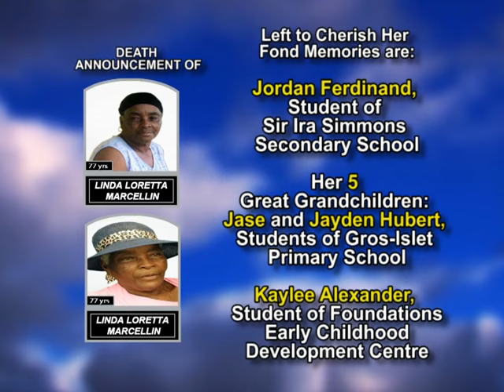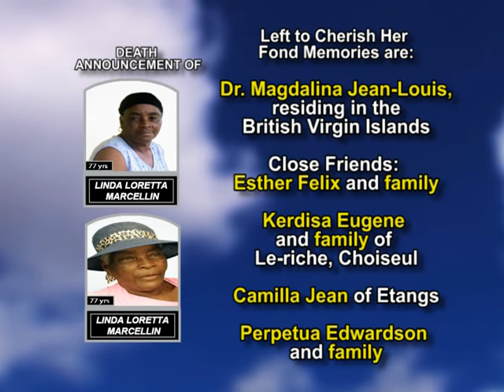Linda Loretta Marcellin LONG